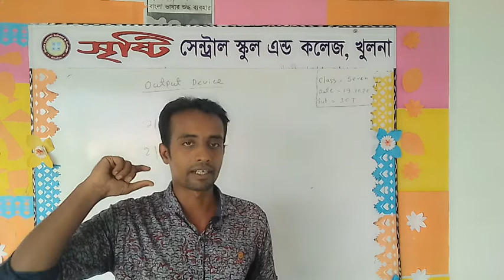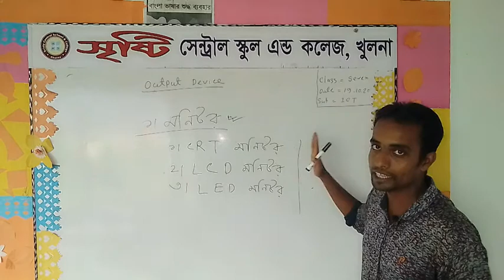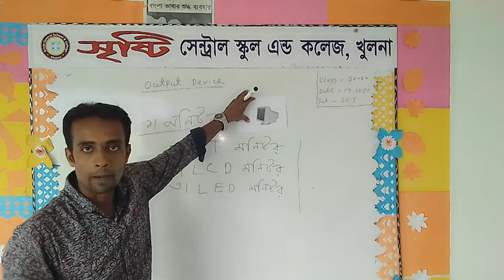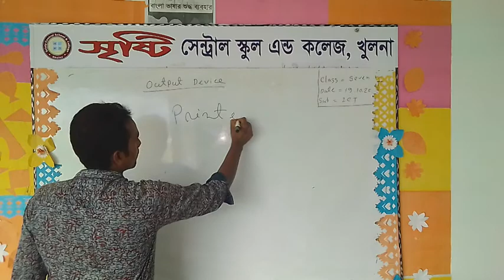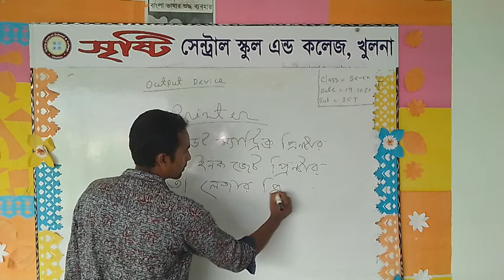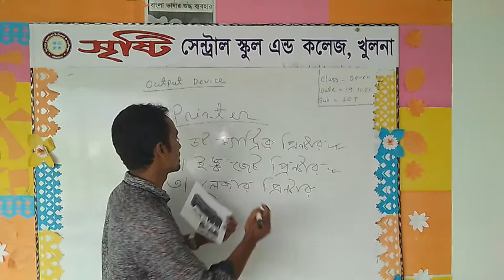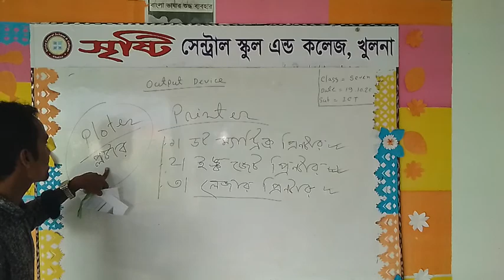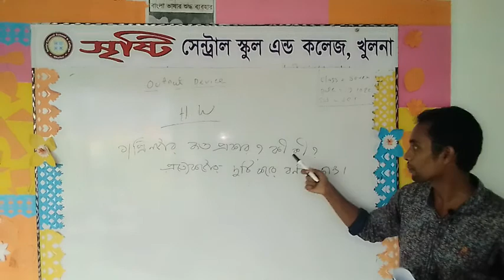আউটপুট ডিভাইস (সপ্তম শ্রেণি-২য় অধ্যায়)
প্রিয় শিক্ষার্থীরা,
এ ভিডিওটি দেখলে তোমরা শিখতে পারবে-
# তথ্য ও যোগাযোগ প্রযুক্তির আউটপুট ডিভাইস সম্পর্কে।
# মনিটর ও বিভিন্ন প্রকার মনিটর সম্পর্কে।
# প্রিন্টার ও বিভিন্ন প্রকার প্রিন্টার সম্পর্কে জানতে পারবে।
# এছাড়া অনেক বড় বড় প্রিন্ট করার জন্য কী ব্যবহার করা হয় সেটা সম্পর্কে।

আমরার সকল শিক্ষার্থী বন্ধুদের অনুরোধ করবো ভিডিওটি মন দিয়ে দেখবে এবং শেখার চেষ্টা করবে। কোথাও বুঝতে কোনো সমস্যা হলে কমেন্ট করবে বা তোমাদের গ্রুপে আমকে নক করবে আমি চেষ্টা করবো সাথে সাথে সেটা তোমাদের শিখিয়ে দেওয়ার জন্য।
আরেকটি কথা তোমাদের যে সহপাঠী বন্ধু এখনো রেগুলার ক্লাস করছে না তাদেরকে ক্লাসে আসার জন্য একটু আগ্রহী করার চেষ্টা করবে।

ধন্যবাদন্তে
সজীব রানা
সিনিয়র শিক্ষক
সৃষ্টি সেন্ট্রাল স্কুল, খুলনা।
০১৭১২-৪৪৭২১৯